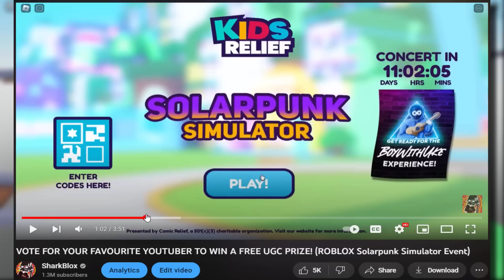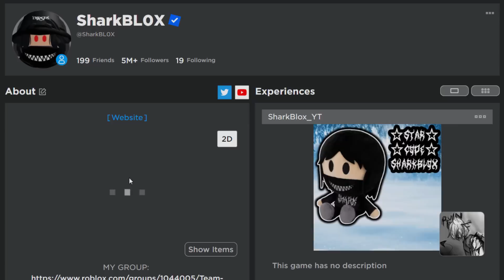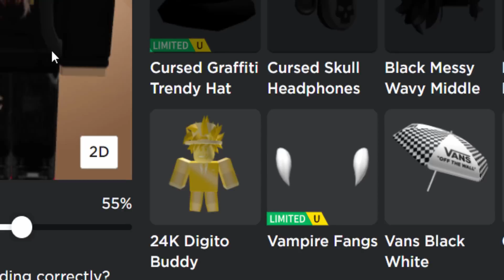DID YOU WIN THIS FREE YOUTUBER PRIZE!? HOW TO GET 24K Digito Buddy! (ROBLOX Solarpunk Simulator)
If you voted for Digito in the Solarpunk Simulator game you would have won this free shoulder buddy! Sorry if you copied me and voted for Kreek in the original video, I really thought he was going to win!